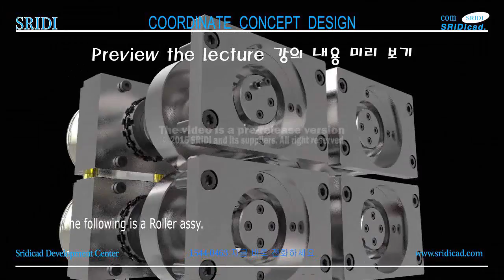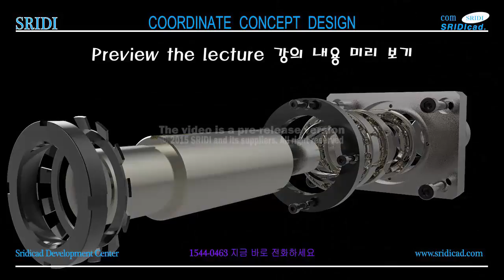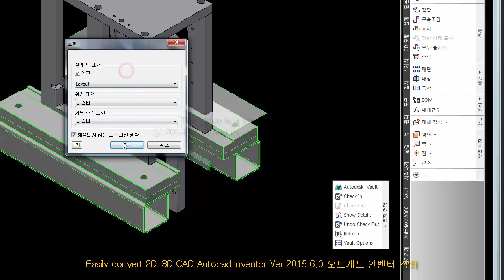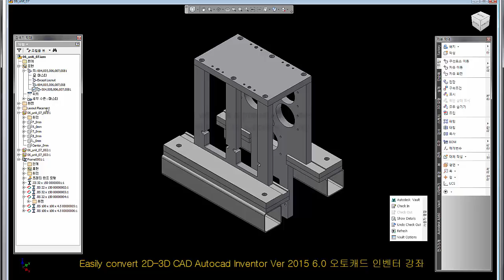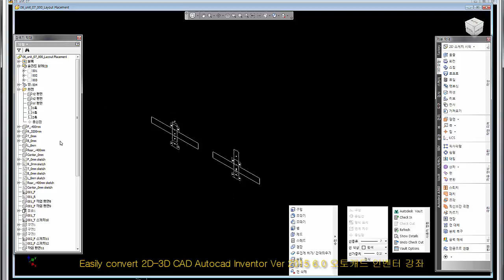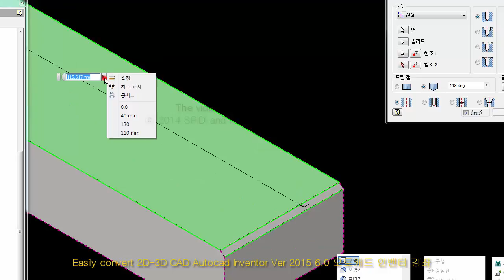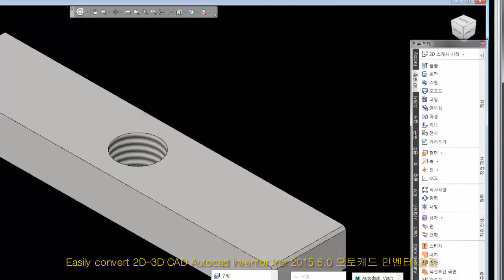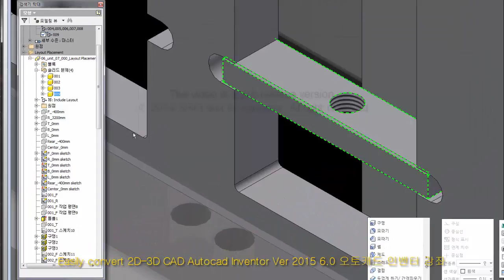Getting Started inventor, 2014,2015,2016-SRIDI-2015 Ver 6.0-439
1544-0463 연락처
3d 설계 표준화 구축, 기간:12주(주3일), 대상:인턴 및 신입, 소프트: Cad & Inventor & Vault

바로가기
1. SRIDI에서 구매

2. 옥션,지마켓에서 구매

3. 결재